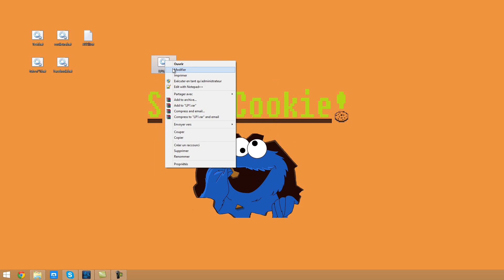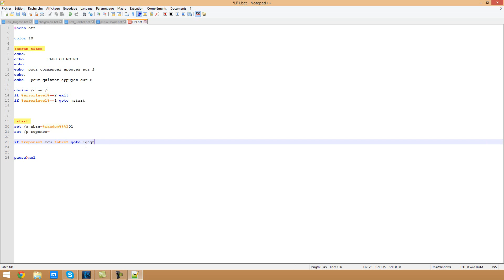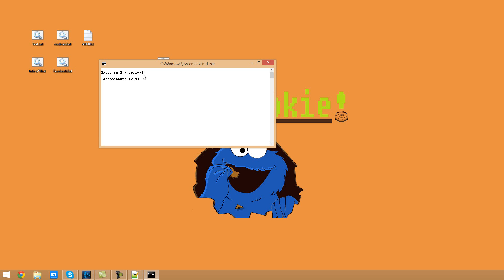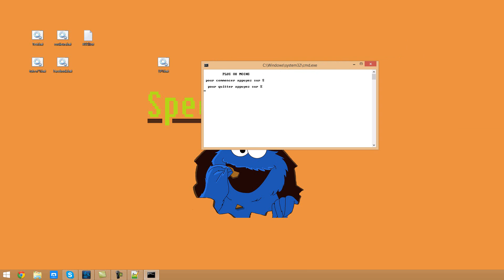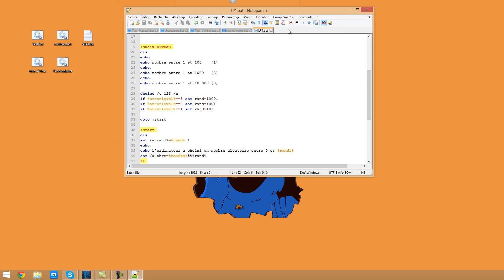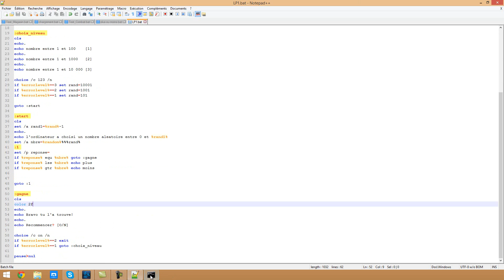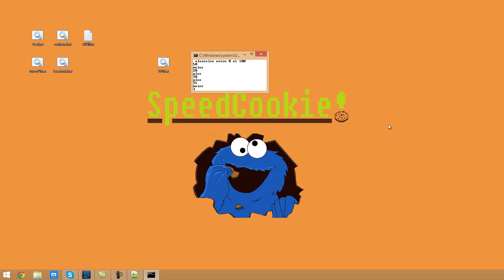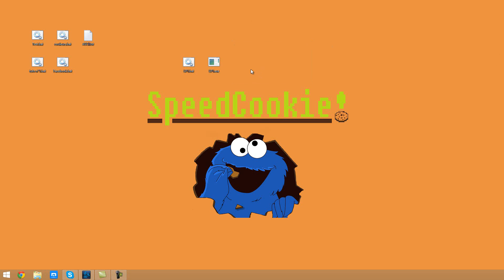Let's Program! ep n°1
1er episode de cette serie.
Le principe?: je cree un programme en expliquant tout ce que je fais
dans l'episode de cette semaine : La roue de la fortune!